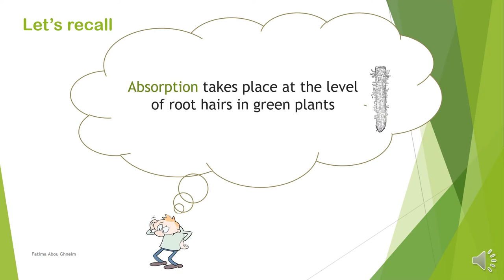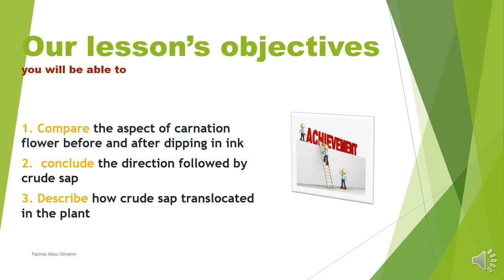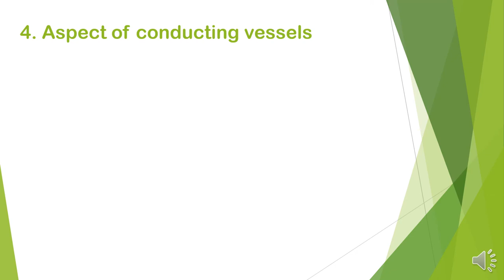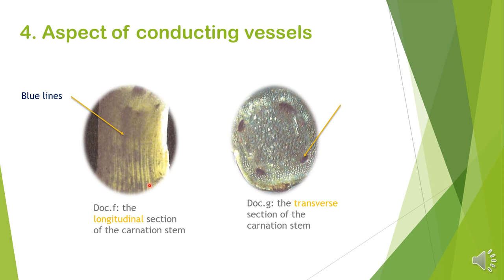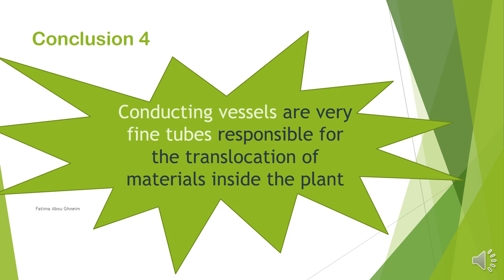Translocation of water and minerals in the plant